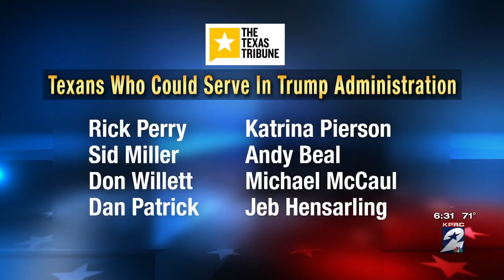Texans who could be on Trump's radar